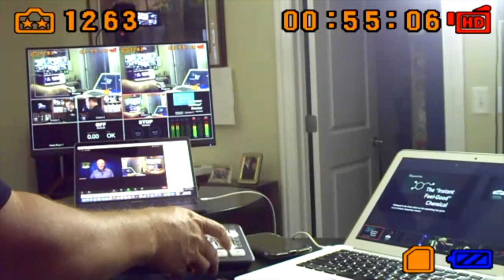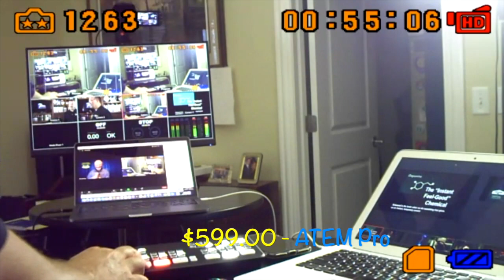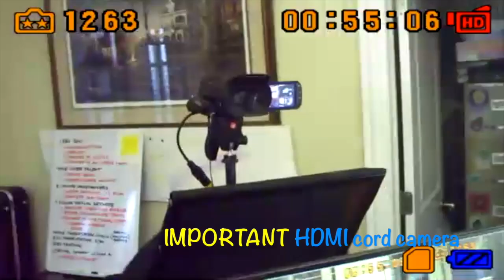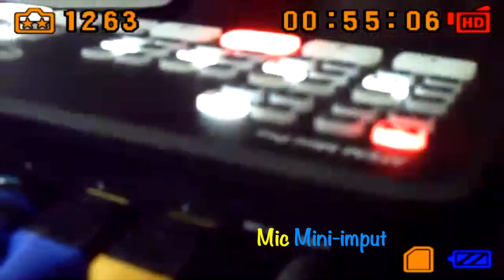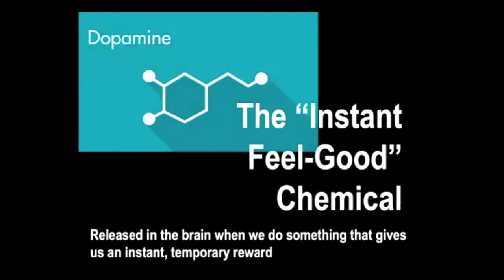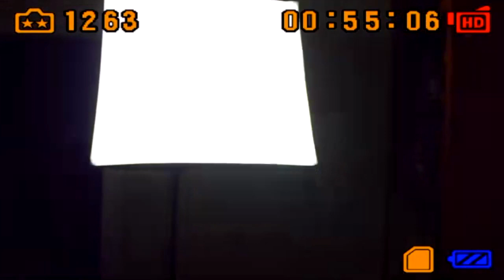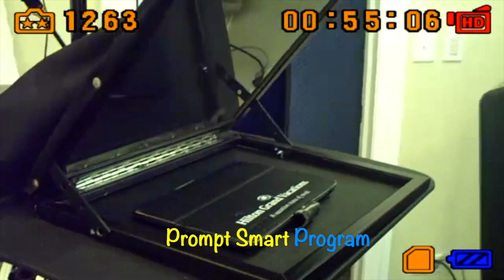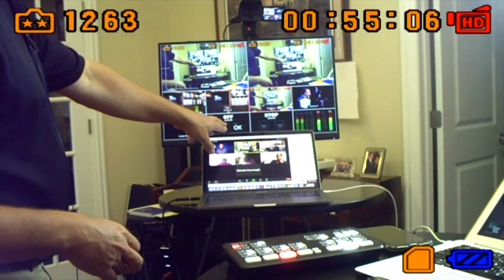How to Rock the Virtual Stage Show: ATEM Mini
In this episode of How to Rock the Virtual Stage Show Bill Guertin joins Rich "Trigger" Bontrager to explore the simple power of the ATEM mini and pro unit from Black Magic Design.  Bill takes us behind the scenes of his own home virtual studio and demonstrates how the ATEM mini helps you create a more seamless and creative experience as a speaker and presenter.

Bill Guertin for the past 15 years, has been a busy speaker, author, and trainer in the sales space, conducting live programs for over (100) sports sales organization partners throughout North America under the company name The 800-Pound Gorilla, Inc. (and its sports spinoff, Stadium Gorilla). Recently, however, his passion has been divided into two key areas:

- To bring effective, affordable training to thousands of companies in sports and entertainment using the scale that's available with today's technology; and

- to create a keynote presentation from my training experience that would impact potentially millions of people around the world.

Get ready for geeky, but exciting hour of How to Rock The Virtual Stage Show with Rich "Trigger" Bontrager and Bill Guertin.

Learn more about How to Rock the Virtual Stage show and presentation coach and keynote speaker Rich "Trigger" Bontrager: